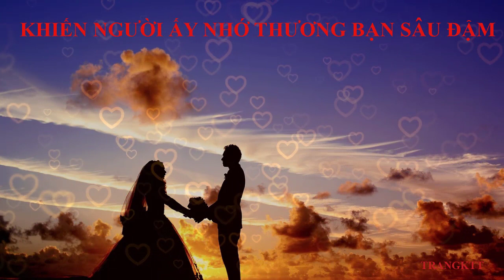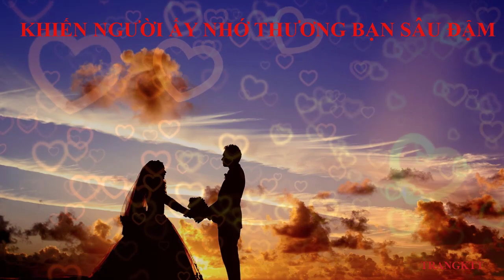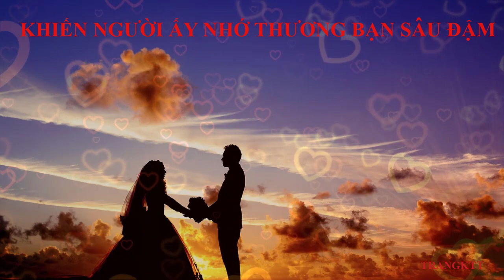Khiến người ấy nhớ thương bạn sâu đậm - Luật hấp dẫn tình yêu